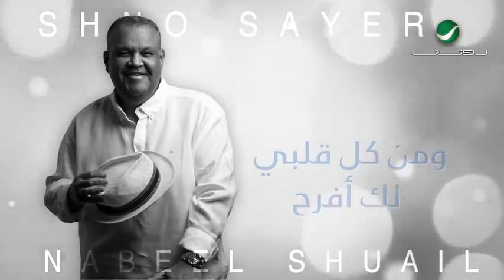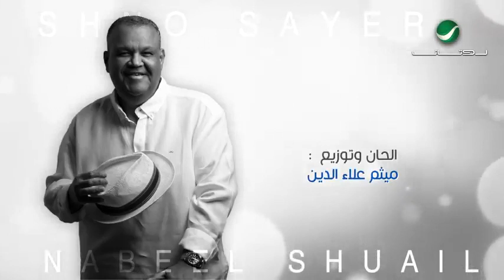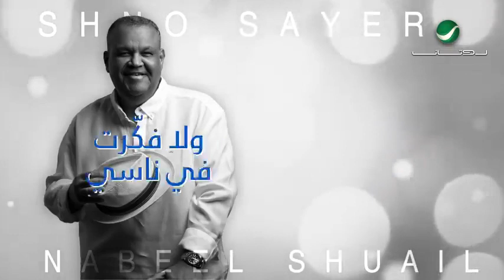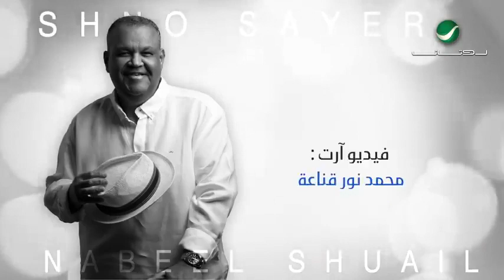2020 ! نبيل شعيل شنو صاير بالكلمات